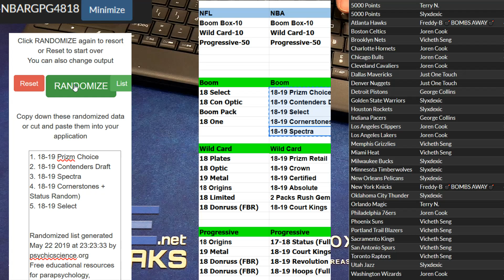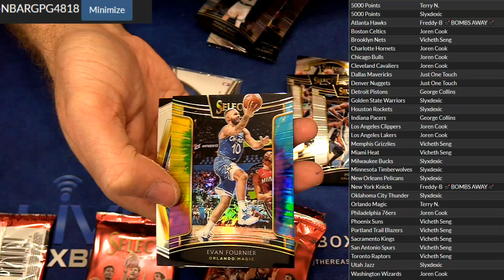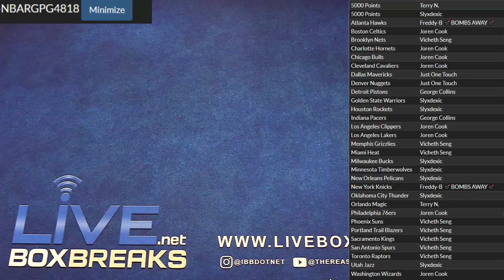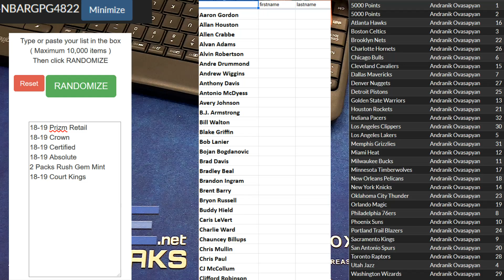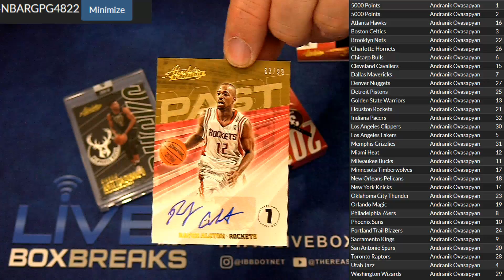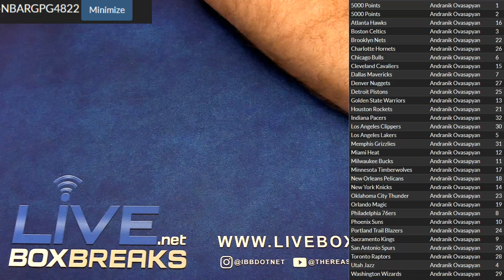NBA 4818 and 4822 LBB